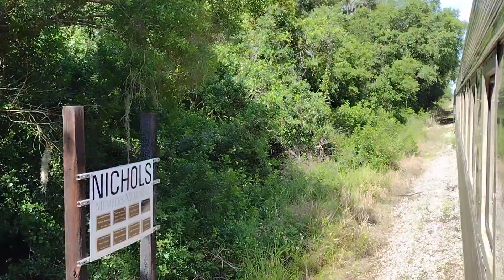Afternoon Ride at the Florida Railroad Museum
After a day of Willow Express runs we take a ride behind ex army GP7L 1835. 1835 makes some nice noise muscling the oversized Willow Express back to the yard. The Willow Express operates most weekends at 11:00 and 2:00. In June and July Kids tickets will be $5.